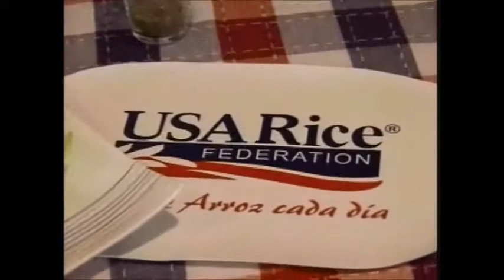Hamburguesa de Arroz